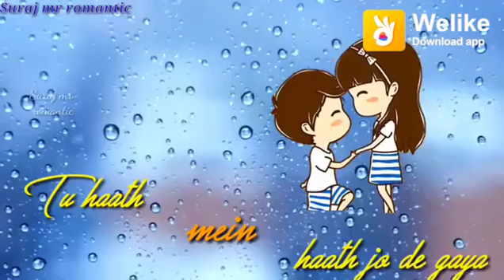28 February 2019(12)